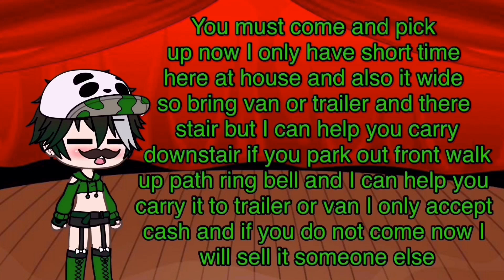Sanders sides | buying a bookshelf from gumtree | randy felt face | stand up